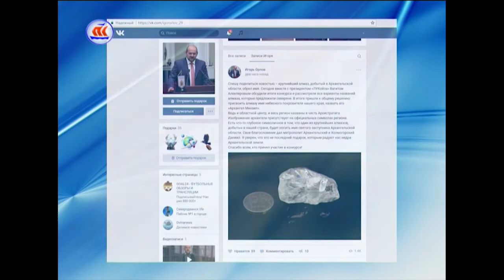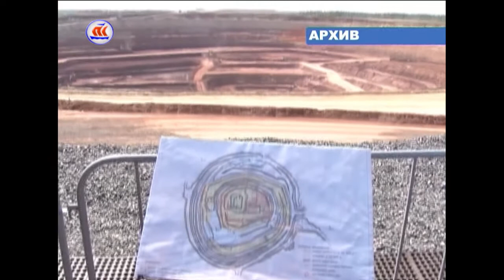05.05.2017 Сейчас в регионе